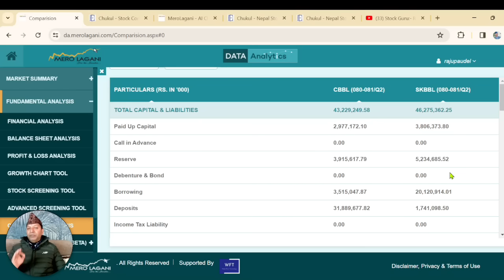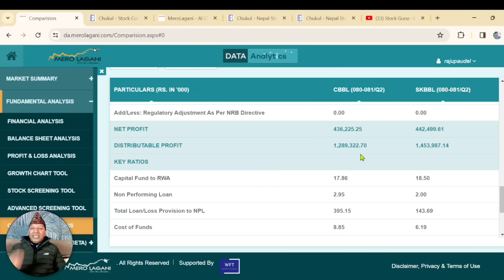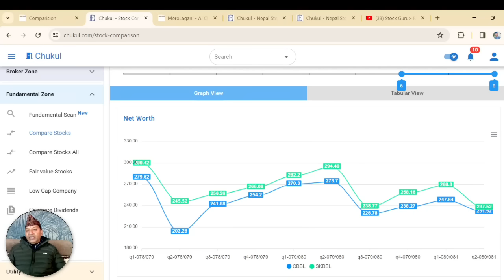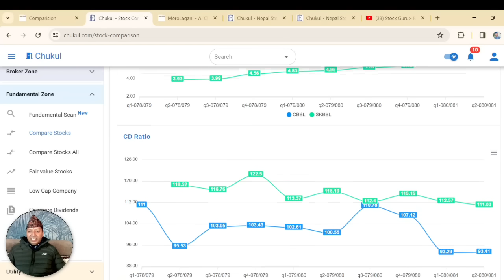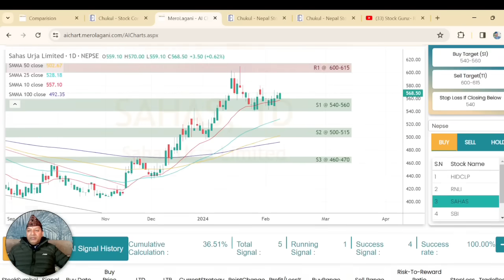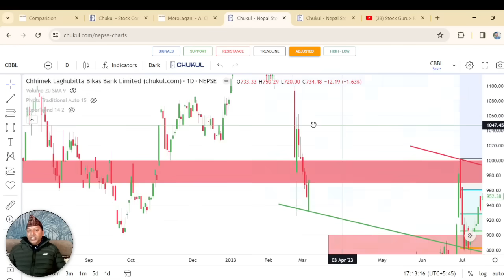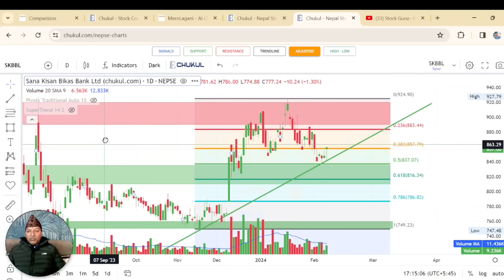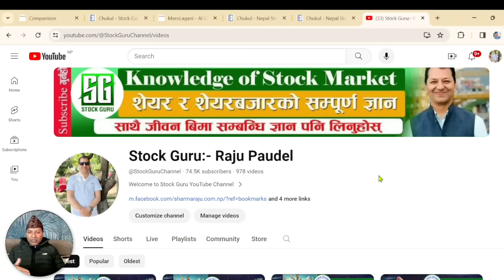CBBL Vs SKBBL Q2_report/कुन कम्पनी देखियो उत्कृष्ट ? EPS and Reserve मा कुन देखियो बलियो ?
Hi
नमस्कार साथीहरू शेयर शिक्षा सिकौं र सिकाउ भन्ने हाम्रो अभियान अन्तरगत यो Video मा मैले  आ.ब. 2080/81 Q2 Report को आधारमा यी दुई  Investment company CBBL Vs SKBBL को  Comparative Analysis गरि हेर्दा कुन Investment  Com. लगानीको लागि Best छ र कुन कम्पनीले आउने दिनमा बढी बोनस दिन सक्छ ?  भन्ने बारेमा महत्वपूर्ण जानकारी दिने कोशिश दिनुको साथै Technical बाट पनि विश्लेषण  गरेको छु  | मलाइ आसा छ यो Video हेरिसकेपछी  तपाईहरुले पनि सजिलै संग यी दुइ Microfinance Companies बीच तुलना गरि शेयरमा लगानी गर्न सक्नु हुनेछ |  तर सेयर बजार भनेको उच्च् जोखिमको साथै  उच्च मुनाफाको क्षेत्र हो |  त्यसकारण कुरा अरुका पनि सुन्ने निर्यण आफै गर्ने गर्नुहोला भन्ने अनुरोध पनि गर्दछु |